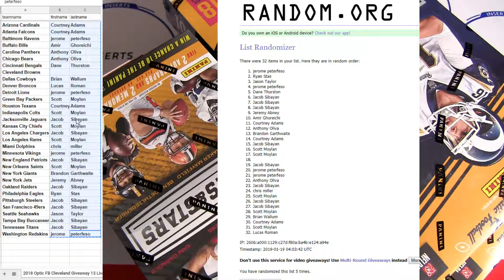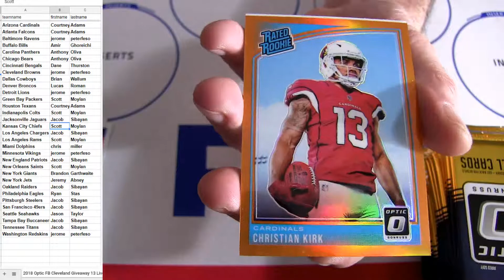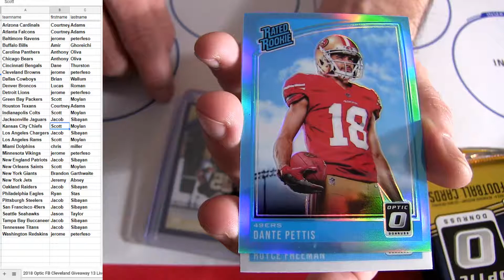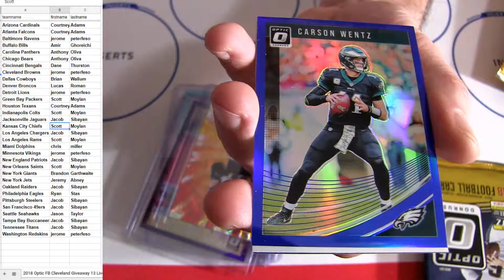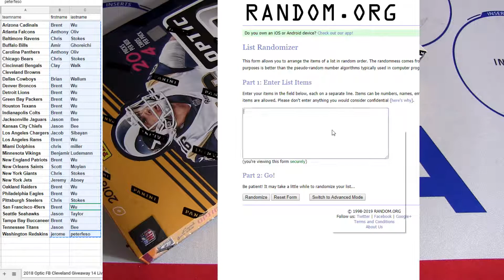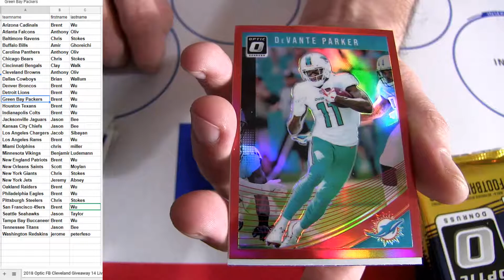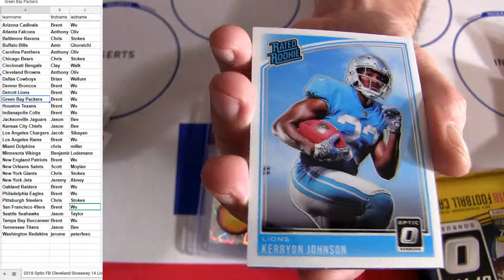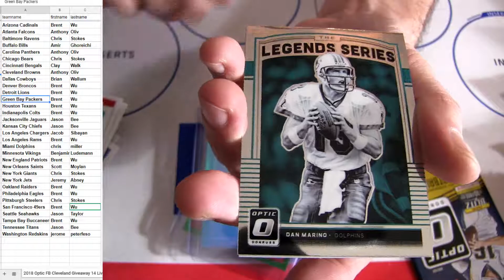18 Optic FB #13, #14